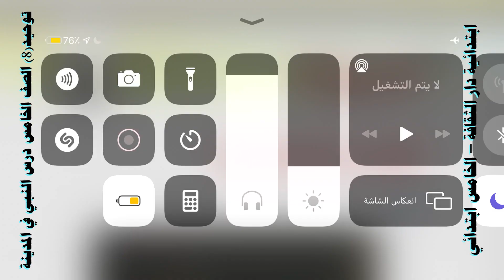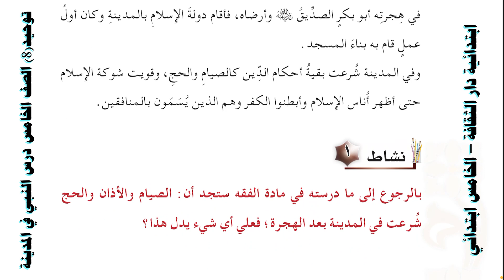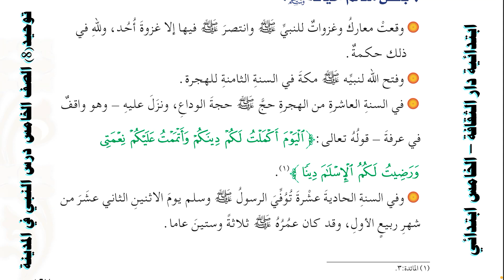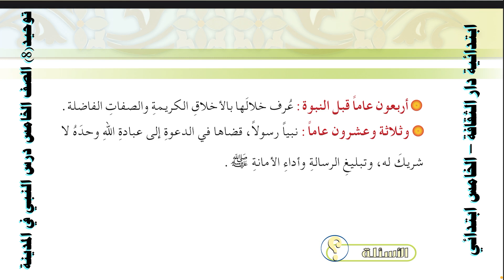توحيد8 الصف الخامس درس النبي في المدينة